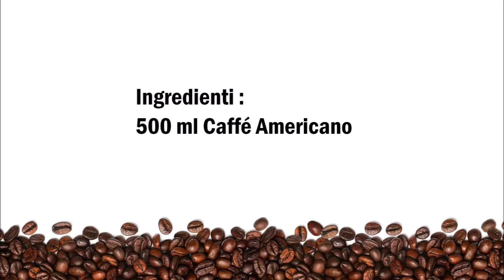Iced Americano / eisgekühlt Americano / Caffé Americano freddo (Deutsch / Italiano)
Deutsch :
500 ml Filter Kaffee

Kaffee ganz normal mit der Filterkaffeemaschine brühen und in eine Flasche gießen.
Erst etwas kalt werden lassen und dann im Kühlschrank richtig gut kalt werden lassen.
Wer mag kann ihn auch mit Eiswürfeln servieren.

Italiano :
500 ml Caffé americano

Preparare il caffè americano normalmente con la macchina da caffè americano e versate in una bottiglia il Caffé pronto.
Prima lasciatelo un po 'freddo messo da parte e poi lasciatelo raffreddare molto bene in frigorifero.
Chi vuole  può anche servirlo con cubetti di ghiaccio.